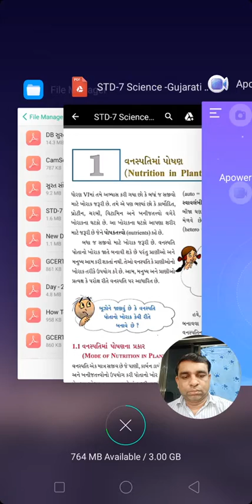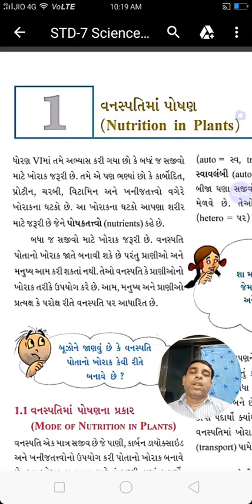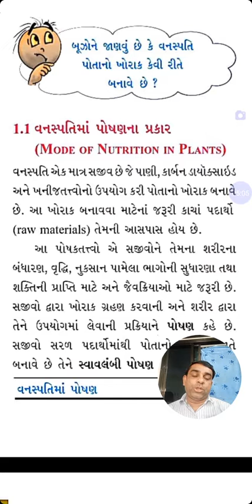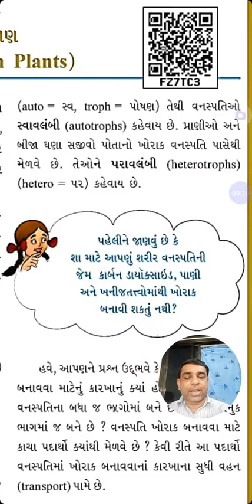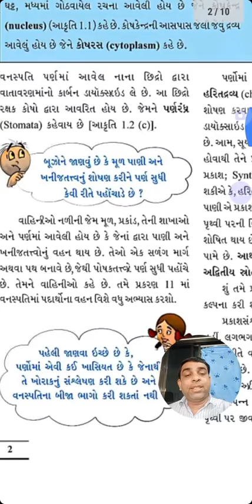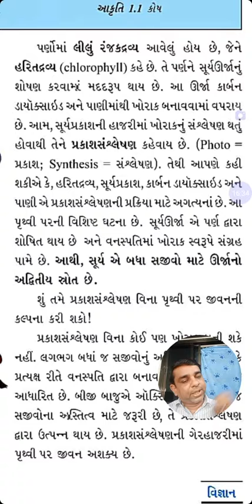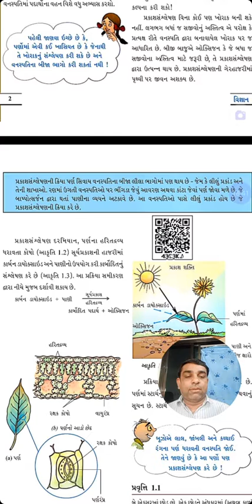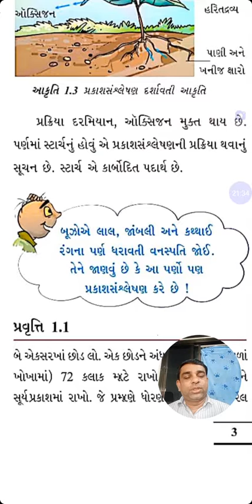std 7 science chap. 1 nutrition in plants - sanjay siddhapura, school no. 334 utran, surat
prakash sanshleshan

photo synthesis